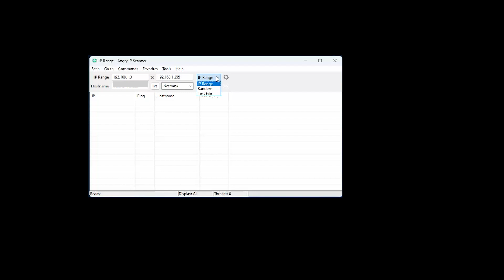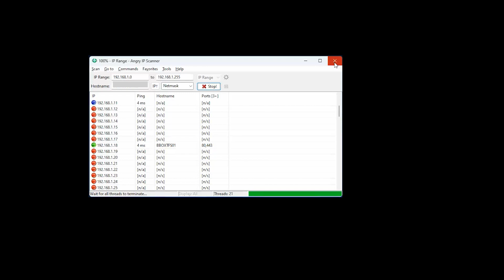Find all Ip addresses on network | Angry IP Scanner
Easily scan and find IP addresses in your network using Angry IP Scanner. This video explains how to download and install the IP scanner on your system and use it to scan the IP addresses.

 Angry IP scanner is a very easy and user-friendly scanner, and this tutorial is for you if you are a beginner in IT and learning about it.